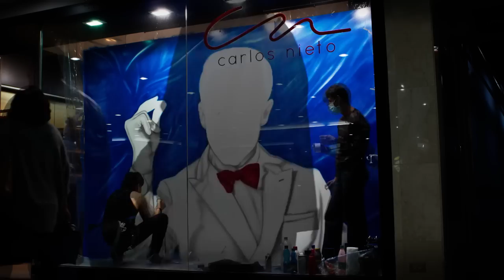VITRINA EN ACCIÓN TIENDA CARLOS NIETO ANDINO.mp4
Un artista ilustra una vitrina en vivo utilizando
las técnicas de graffiti, stencil y aerografía.